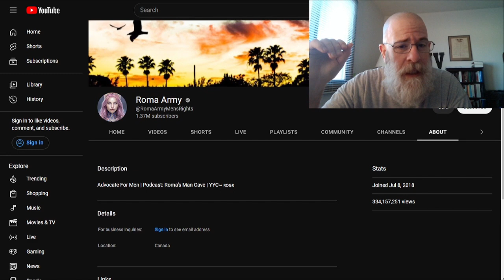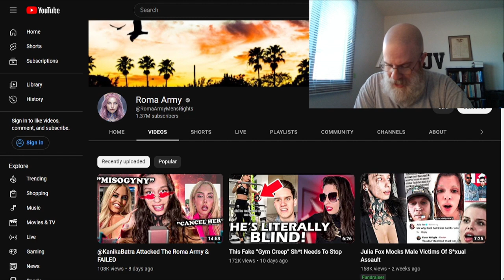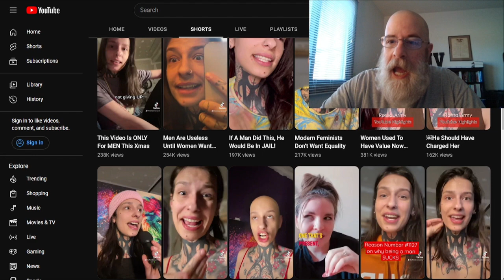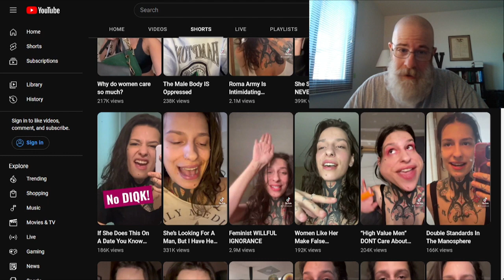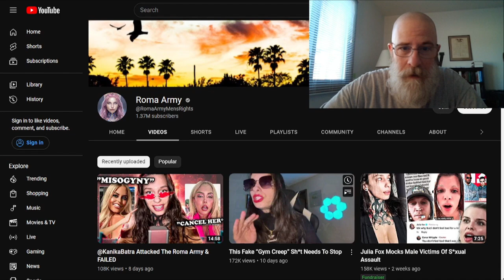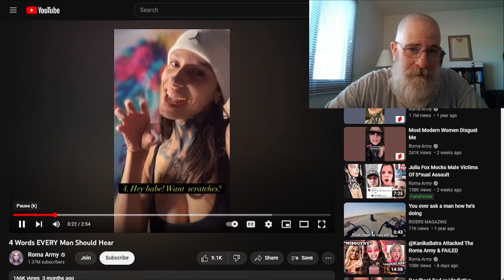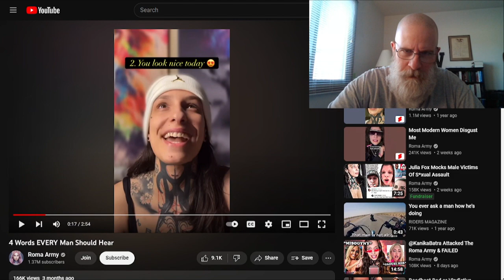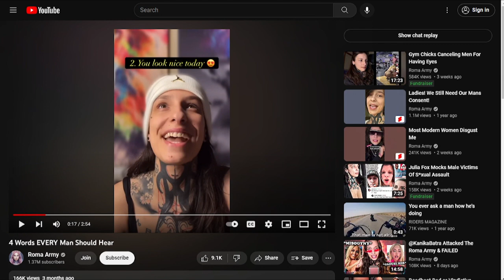Roma Army The Devil Wears Roma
IsComments or questions email at
"The words of king Lemuel, the prophecy that his mother taught him.""What, my son? and what, the son of my womb? and what, the son of my vows?""Give not thy strength unto women, nor thy ways to that which destroyeth kings.""It is not for kings, O Lemuel, it is not for kings to drink wine; nor for princes strong drink:"" Lest they drink, and forget the law, and pervert the judgment of any of the afflicted.""Give strong drink unto him that is ready to perish, and wine unto those that be of heavy hearts.""Let him drink, and forget his poverty, and remember his misery no more.""Open thy mouth for the dumb in the cause of all such as are appointed to destruction.""Open thy mouth, judge righteously, and plead the cause of the poor and needy." Proverbs 31:1-9 (For MEN)
"Who can find a virtuous woman? for her price is far above rubies.""The heart of her husband doth safely trust in her, so that he shall have no need of spoil.""She will do him good and not evil all the days of her life.""She seeketh wool, and flax, and worketh willingly with her hands.""She is like the merchants' ships; she bringeth her food from afar.""She riseth also while it is yet night, and giveth meat to her household, and a portion to her maidens.""She considereth a field, and buyeth it: with the fruit of her hands she planteth a vineyard.""She girdeth her loins with strength, and strengtheneth her arms.""She perceiveth that her merchandise is good: her candle goeth not out by night.""She layeth her hands to the spindle, and her hands hold the distaff.""She stretcheth out her hand to the poor; yea, she reacheth forth her hands to the needy.""She is not afraid of the snow for her household: for all her household are clothed with scarlet.""She maketh herself coverings of tapestry; her clothing is silk and purple."" Her husband is known in the gates, when he sitteth among the elders of the land.""She maketh fine linen, and selleth it; and delivereth girdles unto the merchant.""Strength and honour are her clothing; and she shall rejoice in time to come.""She openeth her mouth with wisdom; and in her tongue is the law of kindness.""She looketh well to the ways of her household, and eateth not the bread of idleness.""Her children arise up, and call her blessed; her husband also, and he praiseth her.""Many daughters have done virtuously, but thou excellest them all.""Favour is deceitful, and beauty is vain: but a woman that feareth the Lord, she shall be praised.""Give her of the fruit of her hands; and let her own works praise her in the gates." Proverbs 31:10-31 (For WOMEN)